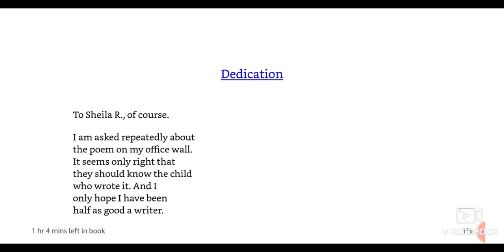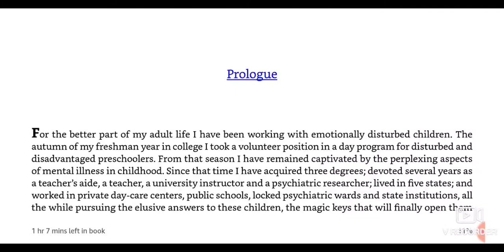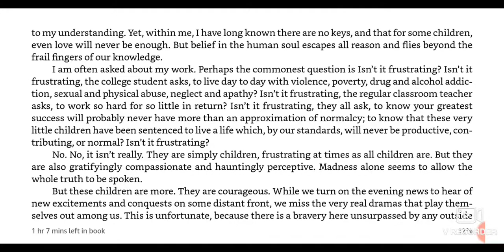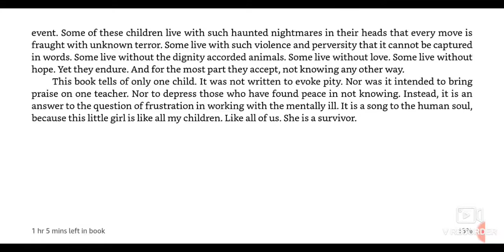One Child by Torey Hayden: Prologue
One Child
One Child is a memoir by American author and psychologist Torey Hayden. It was first published in the United States in 1980, becoming a best seller in the 00s.[1] This book has been translated into 27 languages and dramatized as an interactive opera. It was also loosely adapted as the 1994 Lifetime television film Untamed Love, starring Ashlee Lauren, Lois Foraker and Cathy Lee Crosby.[2] Goodreads rated the book 4.26 out of 5.[3] The book has inspired people to move into Special Educational Need careers.[4]